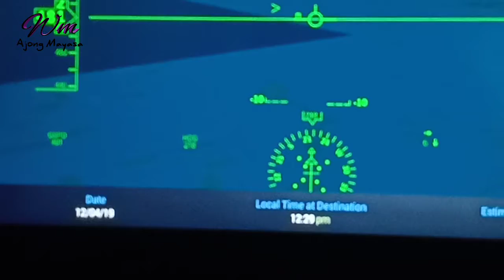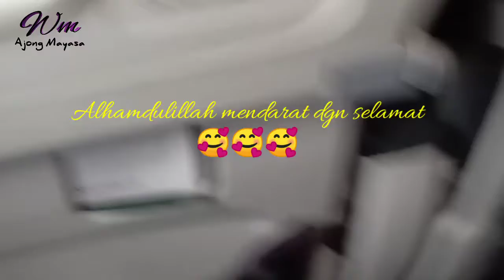to jakarta# panorama dari udara